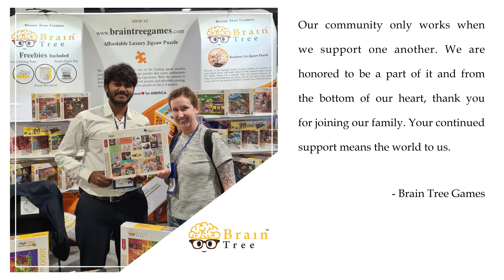Brain Tree Games | Family Members | ASTRAToy 2022 | Thank You For Your Support | Jigsaw Puzzle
When we started this business, we did it because we had a passion for our product. We hope you love it as much as we do, and we look forward to seeing you again. Thank you!

Brain Tree Games LLC
4860 Cox Road Suite 200 Glen Allen VA 23060